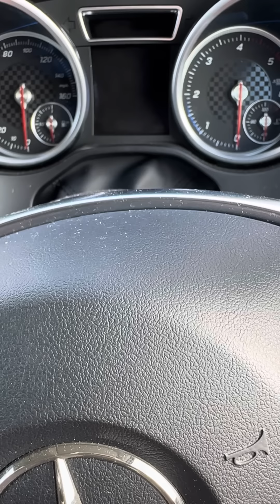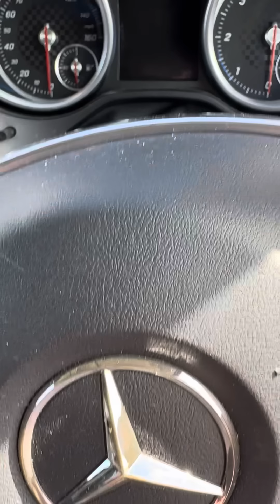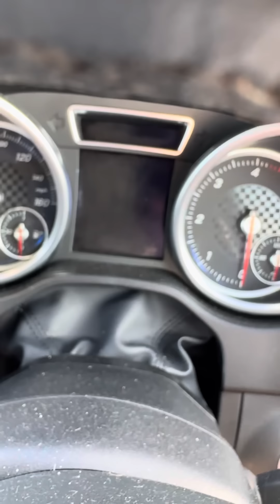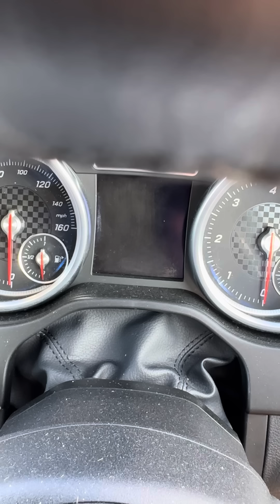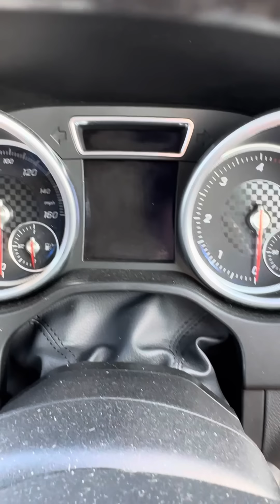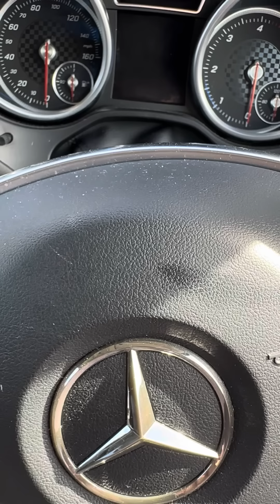Suck It Up Harry (Meghan Markle)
Harry gets told to suck it up.